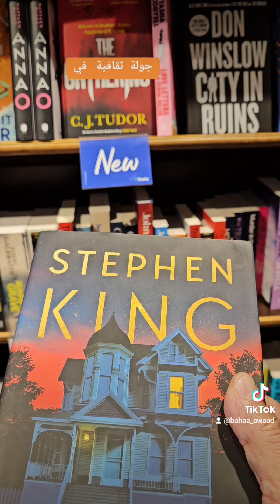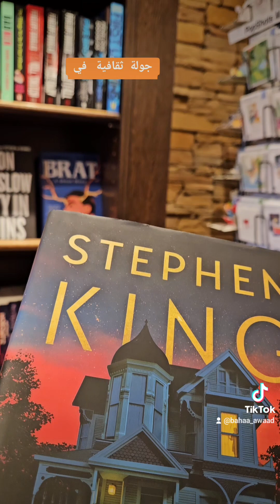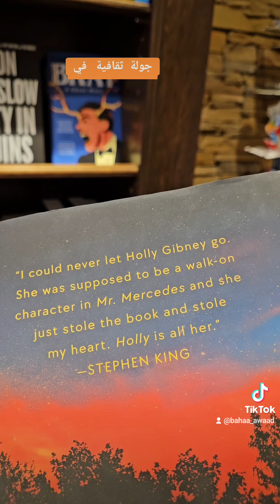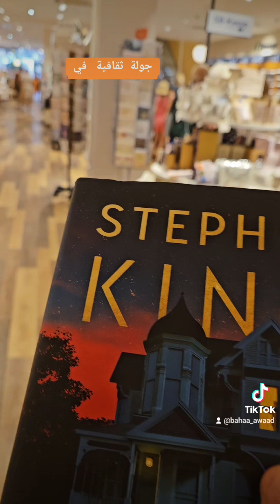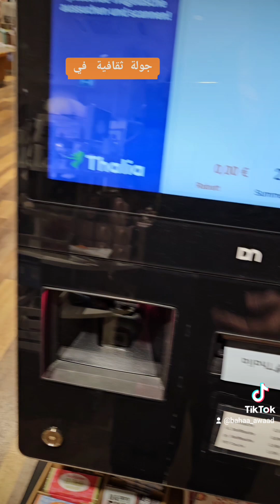جولة ثقافية في Stadtzentrum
Book  Shopping  .